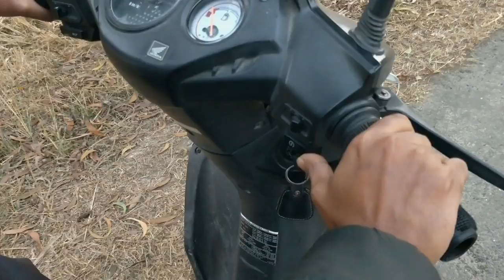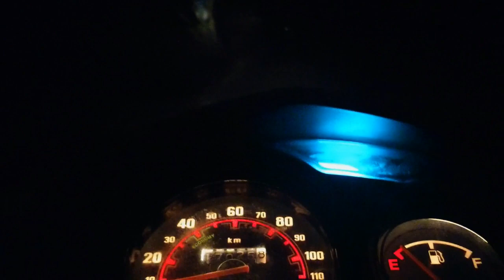Haunted Midnight 12am Challenge | Those stories were Real😱 | TRUE STORY !!!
Give me any challenge i will do it🔥😍🤘

🔴KalpaNdro Vlog :-